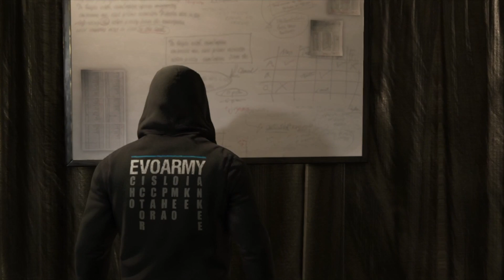Mr Midcard in the Bank | WWE 2k18 Karriere #035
Let's Play WWE2k18 deutsch / My Career - Match bei RAW gegen Scott Dawson von The Revival + Promo & Backstage Szenen.
WWE 2k18
FIFA 18
NHL 18
Destiny 2
PS4 Controller
PlayStation Plus
PlayStation Guthaben
Euch gefallen meine Videos und ihr möchtet mich finanziell unterstützen? Über Tipeeestream habt ihr dazu die Möglichkeit!

Donations sind selbstverständlich unverbindlich, werden auf Wunsch in einem meiner nächsten Lets Plays vorgelesen!